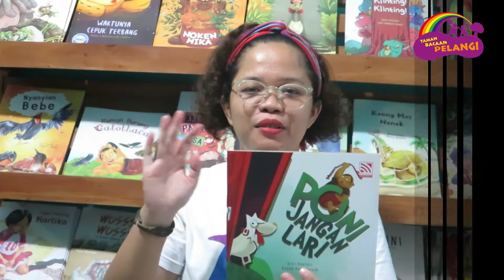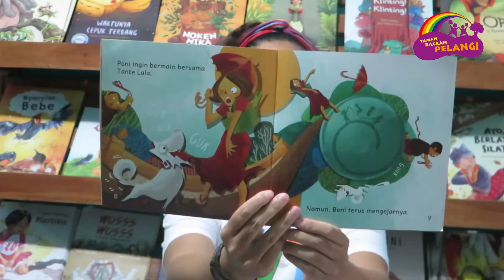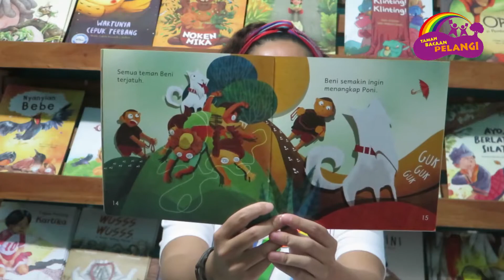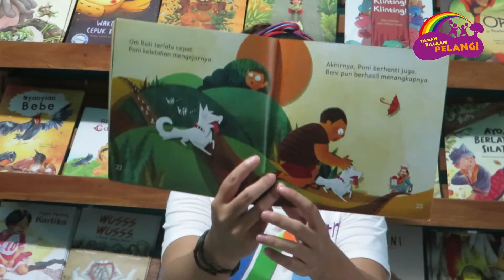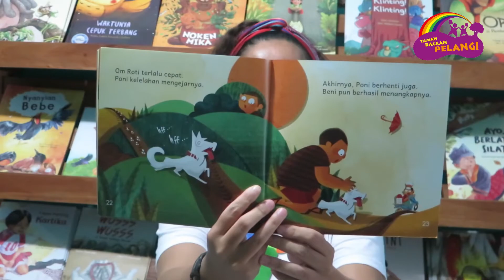Membaca Lantang "Poni Jangan Lari" bersama Kak Monic